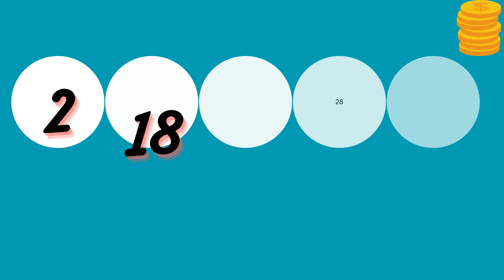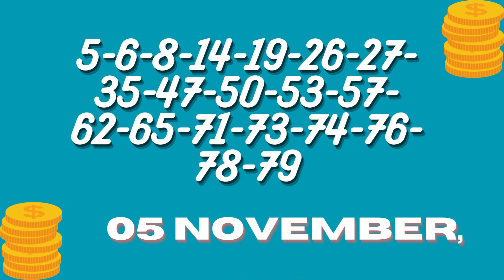New York Evening Lottery Results - Nov 05, 2023 - Numbers - Win 4 - Take 5 - NY Lotto - Powerball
Today November 05, 2023, Find in this video the New York evening lottery live drawings results, Top payouts(prizes), and the latest winning numbers. These New York Evening lotteries' live drawings results are drawn in the evening time daily.

The New York Evening Lottery live draw results are broadcasted in the Evening daily at 10:30 p.m., ET. by The New York State Gaming Commission. Every day, The New York Evening Lottery live draws videos are uploaded on this YouTube Channel "Lottery Results". For other USA States lottery results, winning numbers, payouts, and news.

Find in this post, Numbers Evening, Win 4 Evening, Take 5 Evening, Pick 10, New York LOTTO, Cash4life, Powerball, and Mega Millions live drawing lottery results, jackpot prizes, and winning numbers for today Nov 05, 2023, past 30 days.